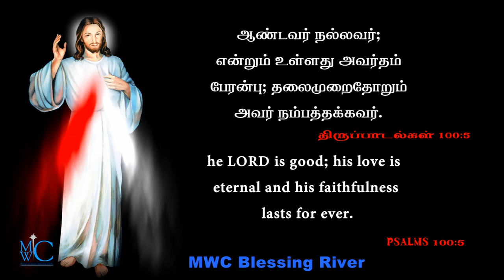Praise the Lord